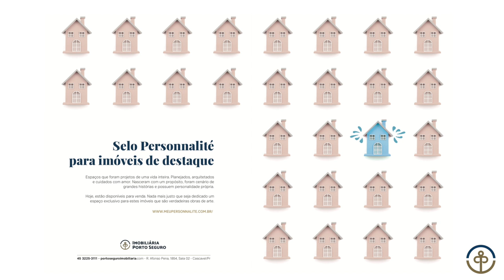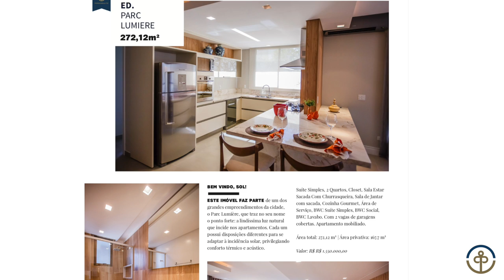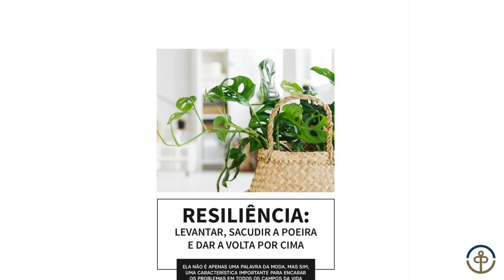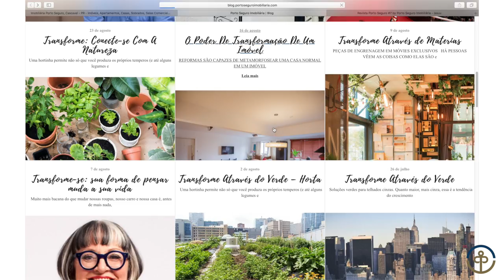Revista Porto Seguro | Porto Seguro Imobiliária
A Porto Seguro Imobiliária desenvolveu a Revista Porto Seguro, que busca mostrar para você os imóveis da melhor maneira possível, cheia de detalhes e de informações que vão fazer toda a diferença na escolha do seu novo lar. As revistas estão distribuídas em diferentes pontos da cidade para que todos tenham acesso a elas, garanta a sua! 🏡✨

.:.Onde Fica a Imobiliária Porto Seguro.:.
📫Rua Afonso Pena, 1854 - Sala 02
📍Cascavel-PR